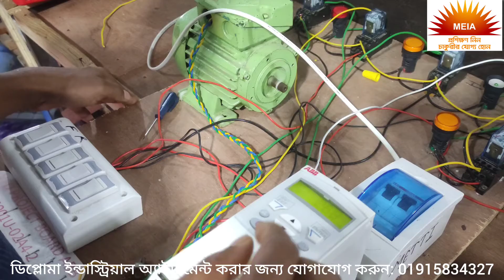Best Industrial Training Center in Bangladesh|Best PLC Training Center in Bangladesh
যারা ডিপ্লোমা সপ্তম সেমিস্টার শেষ করেছেন এবং ইন্ডাস্ট্রিয়াল অ্যাটাচমেন্ট করার জন্য সেরা ট্রেইনিং ইন্ডাস্ট্রি খুঁজছেন তাদের জন্য বেস্ট চয়েজ হলো মাল্টিপারপাস ইঞ্জিনিয়ারিং অ্যান্ড ইন্ডাস্ট্রিয়াল অটোমেশন।আর যারা ডুয়েট এডমিশন কোচিং করার পাশাপাশি ইন্ডাস্ট্রিয়াল ট্রেইনিং করে নিজের ভবিষ্যত সুনিশ্চিত করতে চান তাদের জন্যও বেস্ট হবে আমাদের প্রতিষ্ঠানটি।গাজীপুর, ডুয়েট এলাকায় অবস্থিত, ডিপ্লোমা শিক্ষার্থীদের ইন্ডাস্ট্রিয়াল ট্রেনিং সম্পন্ন করার জন্য বাংলাদেশের সেরা প্রতিষ্ঠান হল মাল্টিপারপাস ইঞ্জিনিয়ারিং অ্যান্ড ইন্ডাস্ট্রিয়াল অটোমেশন। আমাদের কোর্স আউটলাইনগুলো এমনভাবে সাজানো যেগুলো প্র্যাক্টিস করে আপনি তিন বছরের ইন্ডাস্ট্রিয়াল জবের এক্সপেরিয়ান্স পেয়ে যাবেন।

যারা ইন্ডাস্ট্রিতে ব্যবহৃত অত্যাধুনিক যন্ত্রপাতি দিয়ে নিজ হাতে কাজ শিখে, চাকরির বাজারে নিজের একটি পোস্ট নিশ্চিত করতে চান,তারা অন্য কোথাও ভর্তি হওয়ার আগে ভিজিট করে যান দেশের সবচেয়ে বড় ইন্ডাস্ট্রিয়াল ট্রেনিং সেন্টার।

ঠিকানা: ২৮১/৫ (ক), ডুয়েট, জয়দেবপুর, গাজীপুর -১৭০০
কন্টাক্ট : ০১৭০৩-৯৮০৫৩৮, ০১৯২৭২৭৯২৮১,০১৭২৬৭১৬৩৪৩,০১৮৫৫৮৭৭০১৫

🟥 যেসকল কন্ট্রোলিং সার্কিট নিজের হাতে তৈরি করবেন সসমস্তু কন্ট্রোলিং সার্কিট এর বিস্তারিত ভিডিও দেখতে নিচের লিংকটি ভিজিট করুন:

🟥 দেশের সবচেয়ে অ্যাডভান্স এইচ এম আই অটোমেশনের যেই কাজ শিখবেন সে সম্পর্কে বিস্তারিত জানতে নিচের লিংকটি ভিজিট করুন:

আমাদের রয়েছে দীর্ঘ ২৮ বছরের এক্সপেরিয়ান্সড ট্রেইনার্স যারা এ ২৮ বছর ধরেই দেশের বিভিন্ন রেপুটেটেড প্রতিষ্ঠানগুলোতে সম্মানজনক পদে কাজ করে আসছেন এবং এখন পর্যন্ত করেই যাচ্ছেন। একজন চাকুরীরত অনেক বছরের অভিজ্ঞ ইঞ্জিনিয়ারই বুঝবেন নতুন নিয়োগ প্রাপ্ত ইঞ্জিনিয়ারদের কাজ করার সময় কি কি সমস্যার সম্মুখীন হতে হয় এবং এগুলোর সমাধান কিভাবে করা যেতে পারে।যেসকল কাজ আপনারা শিখবেন সেগুলোর সবকিছুই বাস্তবমুখী কাজ এবং যেগুলো সার্কিট আপনারা কানেকশন দিবেন সবগুলিই বাস্তবিক জীবনে ব্যবহার করা হয়।আপনার বাসা-বাড়ি থেকে শুরু করে ইন্ড্রাস্ট্রি লেভেল পর্যন্ত যেসকল ইলেকট্রনিকস ডিভাইস নিয়ে একজন ইঞ্জিনিয়ারের কাজ করতে হয়,যেসকল ডিভাইস এবং সার্কিট সম্পর্কে একজন ইঞ্জিনিয়ারের জানতে হয় সেসকল ডিভাইস নিয়ে আপনাদের কাজ করার সুযোগ করে দেওয়া হবে।শুধু এখানেই শেষ নয় ইন্ড্রাস্ট্রিতে ভাইভা দেওয়ার সময় আপনাদের কোন কোন সার্কিট থেকে কি কি ধরণের প্রশ্ন করা হতে পারে সেগুলোও প্রতি ক্লাসের শুরুতে আপনাদের জানিয়ে এবং শিখিয়ে দেওয়া হবে।আপনি ইন্ড্রাস্ট্রিয়াল জব রিলেটেড পরিপূর্ণ ধারণা নিয়ে যেতে পারবেন আমাদের প্রতিষ্ঠান থেকে।

ট্রেইনিং শেষে আমরা সার্টিফিকেট প্রদানের পাশাপাশি স্টুডেন্টদের বিভিন্ন প্রতিষ্ঠানগুলোতে রেফার করে থাকি জবের জন্য এবং কোনো প্রতিষ্ঠানে ভেকেন্সি থাকলে স্টুডেন্টদের সেখানে সরাসরি জবের ব্যবস্থাও করে দিয়ে থাকি।

বাংলাদেশ আমরাই এমন একটি ট্রেনিং ইন্ডাস্ট্রি যাদের রয়েছে অনলাইনে সার্টিফিকেট ভেরিফিকেশন ব্যবস্থা। অর্থাৎ আপনারা দেশের বাহিরে গেলে আপনার হাতে দেওয়া আমাদের সার্টিফিকেটের হুবহু কপি অনলাইনে আমাদের সার্ভারে আপনারা ভেরিফাই করাতে পারবেন । যা দেশে এবং দেশের বাইরে আপনাদের সার্টিফিকেটের বিশুদ্ধতা নিশ্চিত করবে। যাদের ইচ্ছা কম খরচে থেকে- খেয়ে ডুয়েট,গাজীপুর এলাকার মধ্যে কোয়ালিটি সম্পন্ন ইন্ডাস্ট্রিয়াল এটাচমেন্ট করার, দেরি না করে আজই চলে আসুন আমাদের প্রতিষ্ঠানটি ভিজিট করতে।🙂